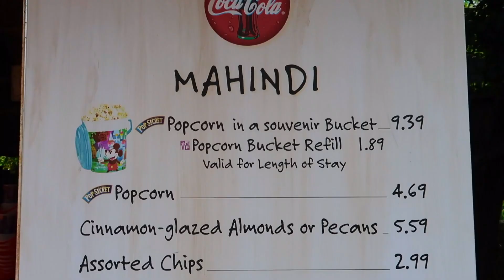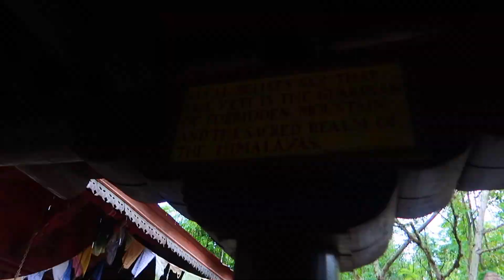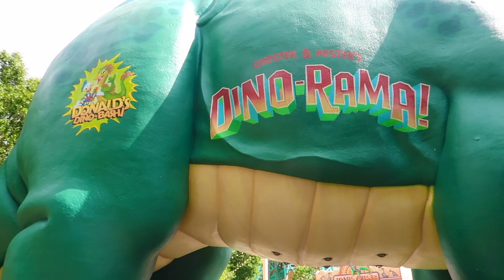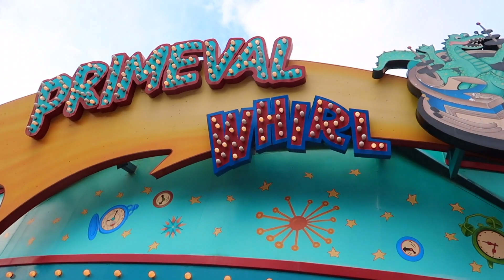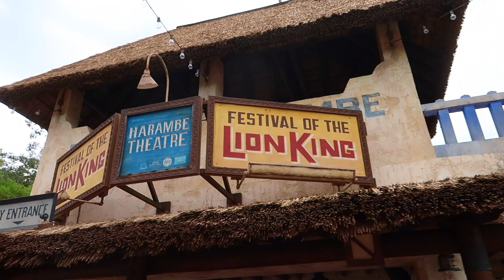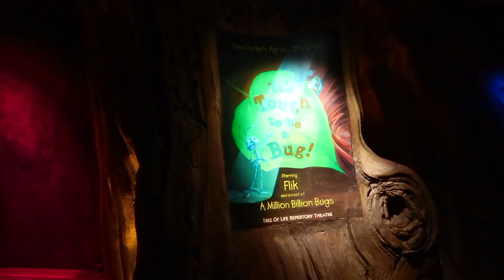FIRST Visit to Disney's Animal Kingdom Park in Florida! Pt 2 | Disney World | Walt Disney World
Hi everyone!
Welcome to another fun filled video!
OUR WALT DISNEY WORLD VLOGS ARE BACK! This was our trip back in October of 2018 and we are continuing to put our videos after a long hiatus! As we finish up Animal Kingdom we see a lot more around the park! From rides to shows and coming back to Pandora and seeing it lit up! Join us as we continue our Walt Disney world adventures!

Annette P, Charity P

Check out our Amazon Store front, where we have tons of items that are Disney related, items we use in our day to day, or what we use to make our videos! Anything you buy using this special link will help support The Duoo!